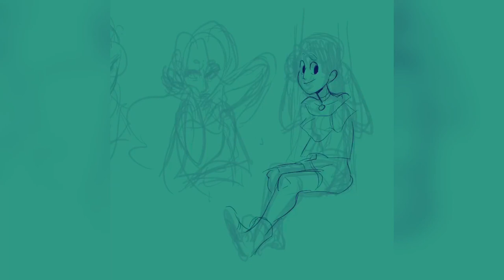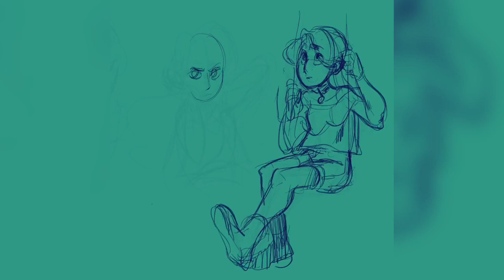OC SPEEDPAINT | Amalie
A character from my webcomic! I feel like I don’t draw her enough.

{SONG}
Alibi - Distrion (ft. Heleen)

{TOOLS & PROGRAMS}
HARDWARE: iPad Pro 2020 & Apple Pencil 2
ART: Procreate
EDITING: Videoleap